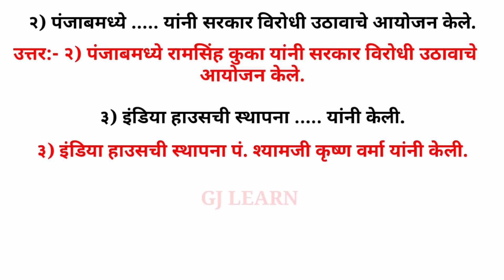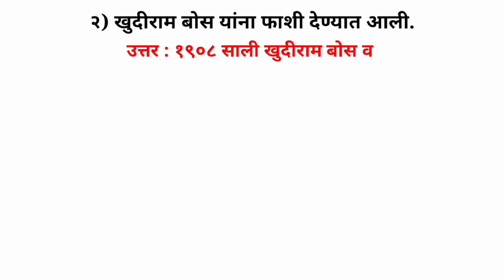स्वाध्याय धडा सशस्त्र क्रांतिकारी चळवळ | वर्ग आठवा इतिहास| swadhyay Sashastra krantikari chalval